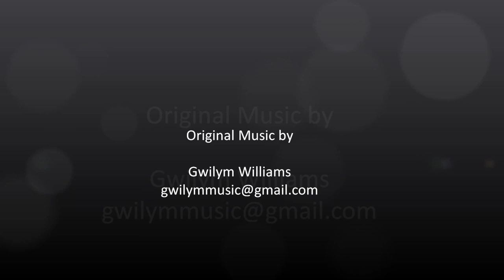Tonight we fake Manhattan (composed by Gwilym Williams)